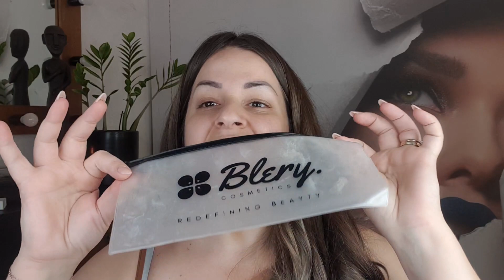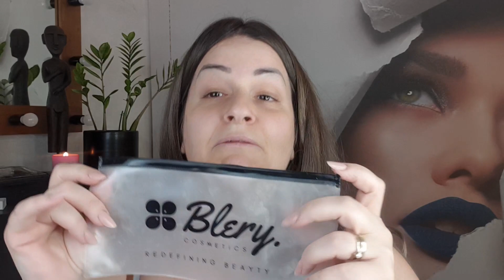Κανόνες υγιεινής μακιγιάζ ΟΦΕΙΛΕΙΣ να το ΔΕΙΣ! | Χάρις Τζιώτη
Καλώς τα παιδιά τα δικά μας! Βρίσκεστε στο σωστό κανάλι για να μιλήσουμε για ομορφιά! Μακιγιάζ, περιποίηση προσώπου, μαλλιά! Κάπου ανάμεσα σε συμβουλές και νέα από τον χώρο θα γελάμε γιατί αλλιώς χανόμαστε!!
Μείνετε μαζί μου, γιατί σε αυτό το βίντεο θα δούμε ...

Για όποια συνεργασία επιθυμείτε στείλτε mail εδώ